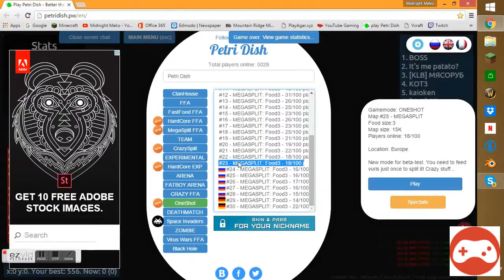Petri Dish 'One Shot Megasplit" Lets Start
server ip/url: petridish.pw/en/